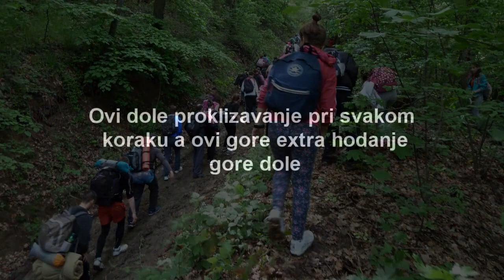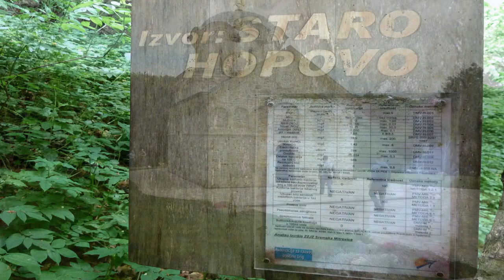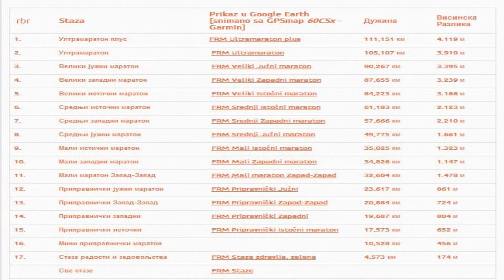Fruskogorski Maraton 26 April 2014-Pripravnicki Juzni 23,617+1500 km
Evo nas opet na Fruskoj , ovaj put upola manje naroda , svi se bijali kise sto jeste padalo 3-4 dana pre setnje , 26 nagrnuli na planinu :) prosle iso na 17 , ovaj put navukli me na 23,615 stim sto nam je bus -motor ostao dole medu startom i KT1 tako da smo imali 1,5 extra na kraju , staze mokre vlazne klizave, raspolozenje odlicno , sve do 3/4 posle je bilo prezivljavanje do cilja :) hahahaha na usponima dusu ispustao na nizbrdici misici i upala bolovi , al sve to u rok sluzbe drago mi je sto sam bio. Pluca narasla dva put na veci obim.